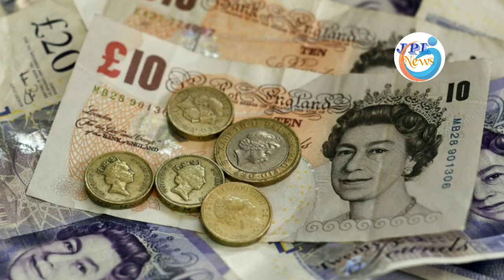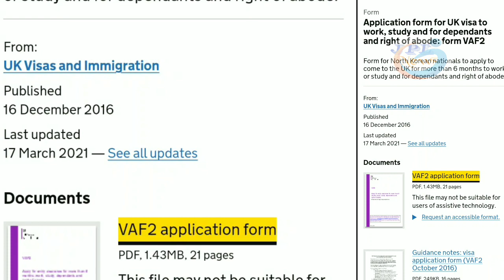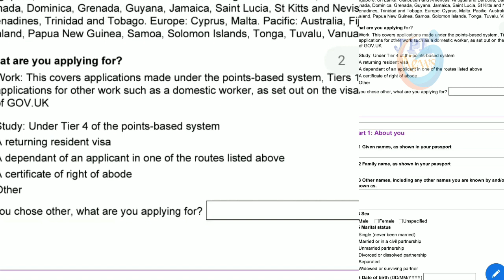Royaume-uni: Fason pou fè demand viza travay la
Bagay ou dwe konnen